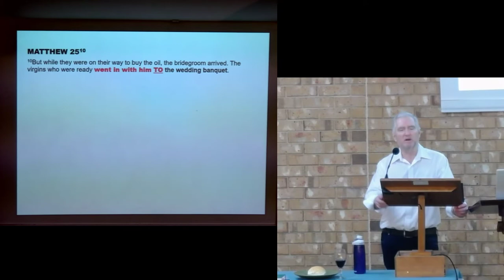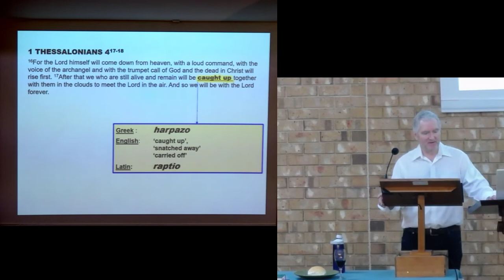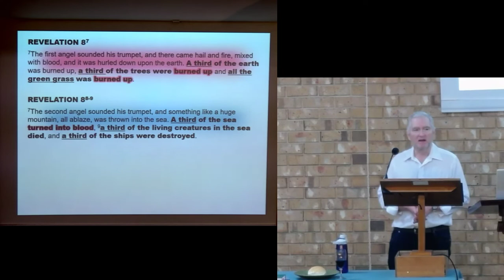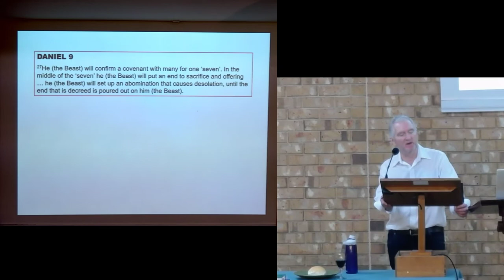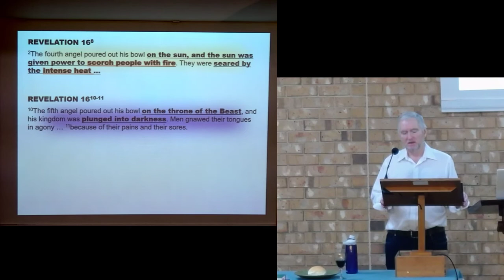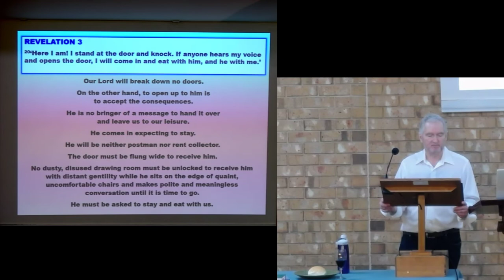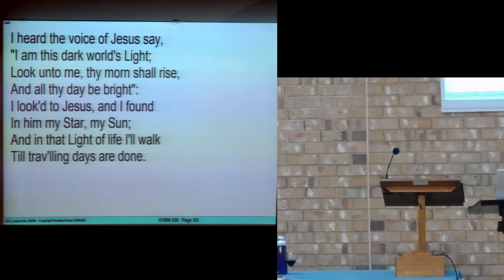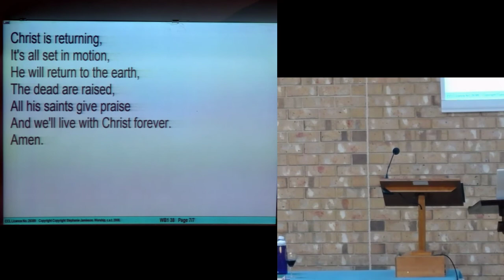Adrian Dangerfield - 26 April 2020